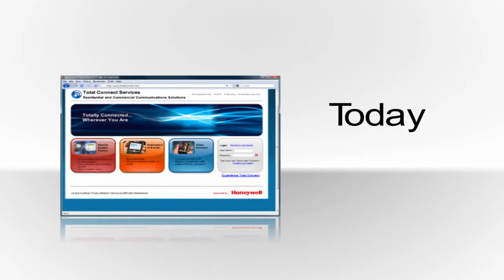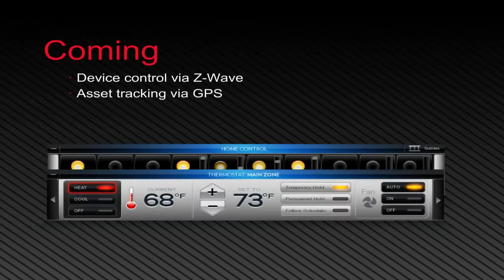Honeywell Total Connect 2.0 - Learn More About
Learn more about Honeywell Total Connect 2.0 interactive alarm monitoring services. Remotely arm/disarm, view history, control Z-Wave home automation, and watch steaming video surveillance.